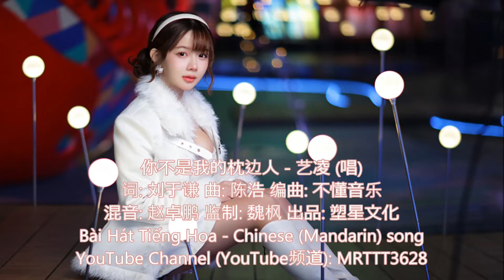你不是我的枕边人 - 艺凌 (唱) Bài Hát Tiếng Hoa - Chinese (Mandarin) song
你不是我的枕边人 - 艺凌 (唱)
词: 刘于谦 曲: 陈浩 编曲: 不懂音乐
混音: 赵卓鹏 监制: 魏枫 出品: 塑星文化

曾经有过那么一个人
给了我美好和一身伤痕
说要和我不离也不分
最后还不是输给有缘无分
我又想你想到了夜深
把回忆一遍又一遍重温
心中的思念每多一寸
我的心就会为你多疼一分
你不是我的枕边人
却是我这一生最爱的人
遗憾在心里发芽扎根
不甘都变成了心痛
你不是陪我到老的人
却是我今生最牵挂的人
让我哭了笑笑了又哭
始终都不肯忘掉的人